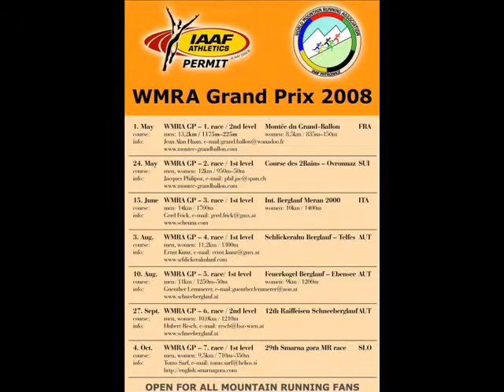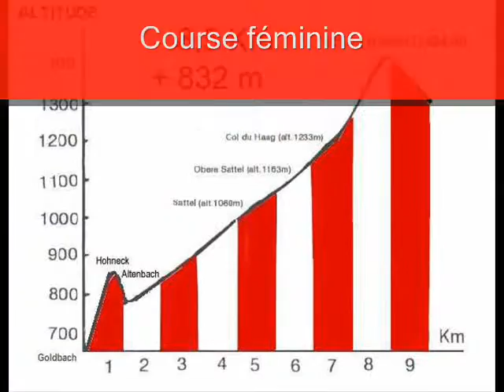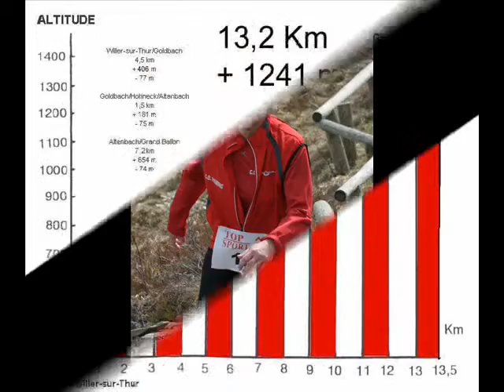Grand ballon wmra2008avi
Coupe du Monde au Grand Ballon 2008
Course de Montagne en Alsace